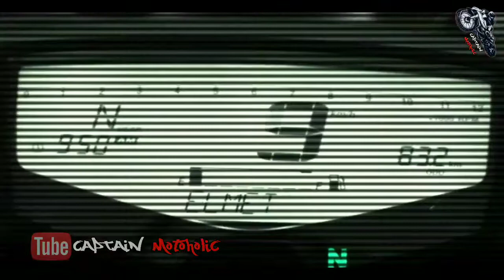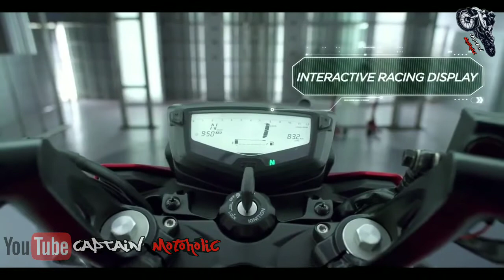Best Bikes Under 1.5 lakh in India | Top 5 Bikes | CapTain MotoHolic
This is the video of best bikes under 1.5 lakh in India July 2017.

Best Bikes -
1. Bajaj Pulsar RS200
 2. KTM Duke 200
3. Honda CBR 150r
4. Yamaha FZ25
5. TVS Apache RTR 200

Credits -
1. Pulsar RS200 Trailer - By PULSAR
2. KTM Duke 200 Trailer - By KTM
3. Honda CBR 150R Trailer - By HONDA 4.Yamaha FZ25 Trailor - By YAMAHA
5. Tvs Apache RTR 200 - By TVS.

You can follow us on the Following Social Medias. Facebook

Thnx for watching BY CapTain MotoHolic

Biswajit Nayak